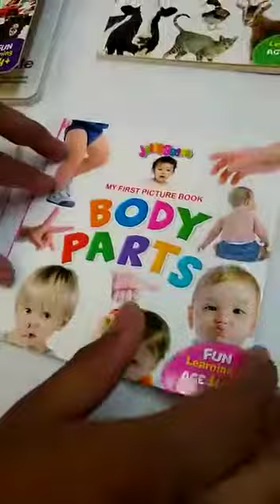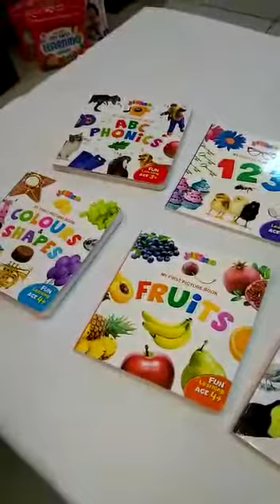My First Learning Collection 8 In 1 Board Books (Kids Care)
8 Board Books
1. 123
2. Abc Phonics
3. Birds
4. Fruits
5. Colours & Shapes
6. Transport
7. Body Parts
8. Farm Animals
Each Book Size: 6 Inches X 6 Inches